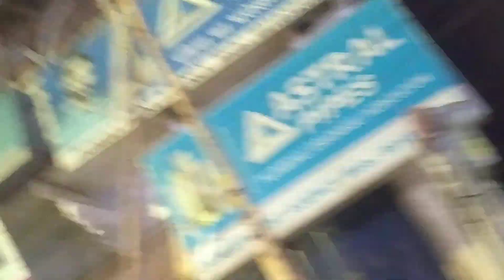AWGP@48th अक्टूबर२०@शारदीय नवरात्र६@कात्यायनी रूप@भ्रमण